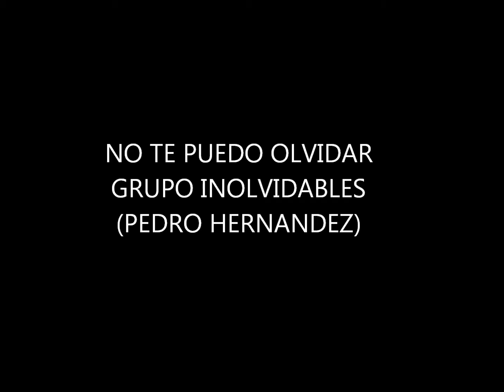NO TE PUEDO OLVIDAR - GRUPO INOLVIDABLES(PEDRO HERNANDEZ)